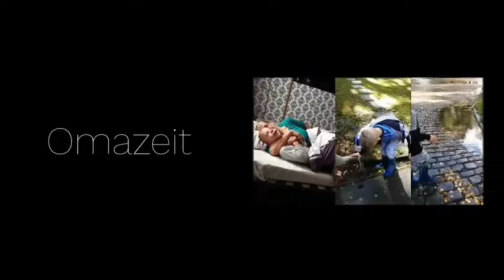temu Die TemuTanten ☺️ preiswert und hochwertig,geht das wirklich?? black Friday ist fast da👍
Die TemuTanten haben einen Temuhaul für euch . Weihnachten steht vor der Tür . vielleicht ein paar Inspirationen?

um die Temu-App herunterzuladen dir die Temu-App mit unserem Link und dem Suchcode „dkk5457“ herunter
Freie Versandkosten&90 Tage kostenlose Rückgabe

Hallo und willkommen auf unserem Kanal.Wir sind Ille und Irmi aus Berlin. Wir sind beide in EU Rente und unsere Kanäle sind unser Hobby.
Besucht  uns gerne auch auf unseren anderen Kanälen 😉

Community Handy nur WhatsApp Nachrichten,keine Anrufe!  Aber bedenkt, auch am  Handy gibt es eine Blockierfumktion 😉
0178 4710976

Werbung wegen Markennennung und Erkennung . Unbezahlte Werbung!

Unsere Packstation
Ilona Unruh
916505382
Packstation: 473
12277 Berlin